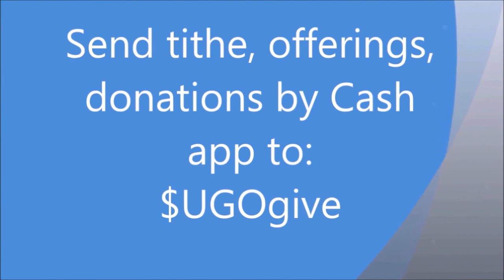Power of the Incorruptible Seed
1 Peter 1:23  -   Being born again, not of corruptible seed, but of incorruptible, by the word of God, which liveth and abideth for ever.